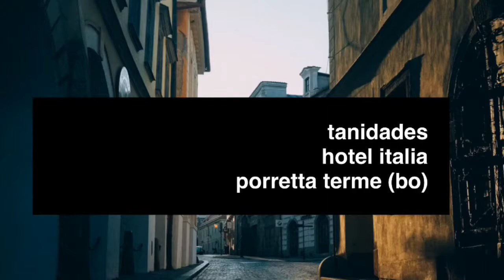TANIDADES - Hotel Italia Porretta Terme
Agrupación Italo/Argentina que tuve el placer y la dicha de conocer.

"Sin miedo libero mi canto"